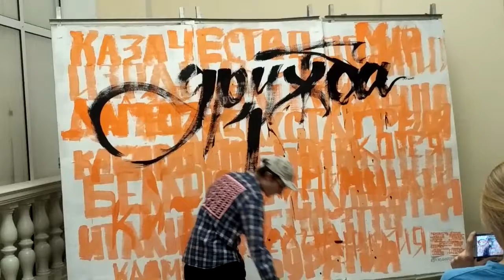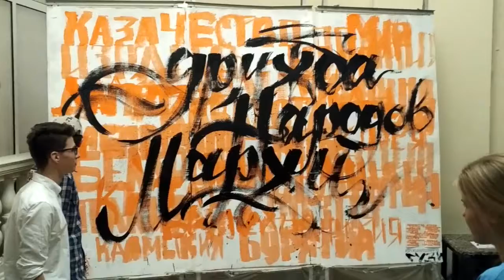МАРХИ День дружбы народов 18.11.2017 1801